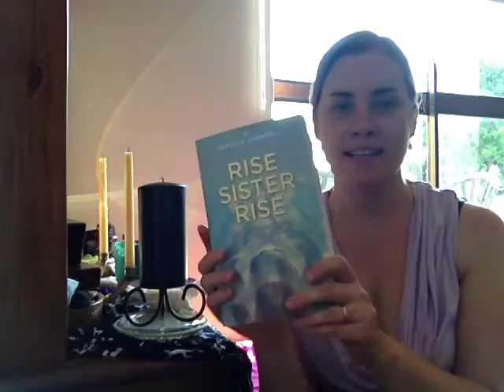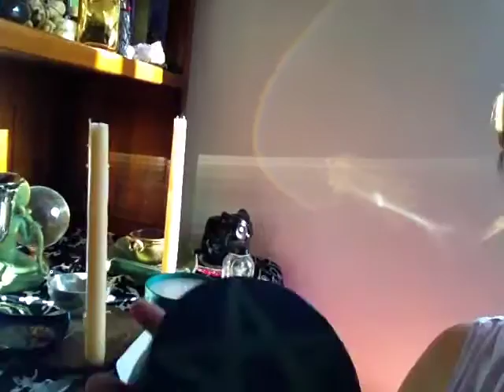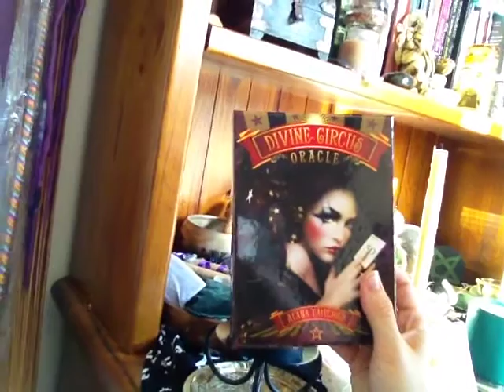Aussie Halloween/Southern Hemisphere Beltaine Vlog Hop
Altar tour, deck haul, new age fluff and hedge witch stuff... A wine-soaked ramble, life update and a bit of an altar tour and some bits and pieces I've acquired lately + a taste of what's to come for my channel. Hope you enjoy! xoxo